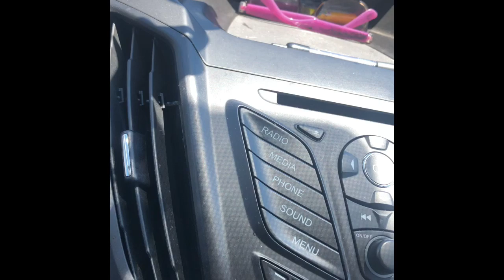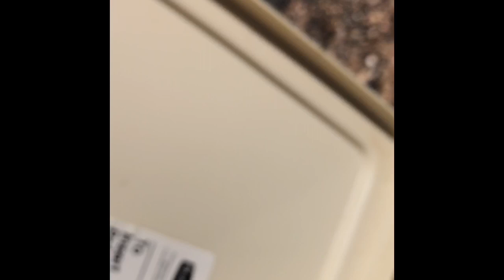Dumpster Diving! What did we find in the school dumpster